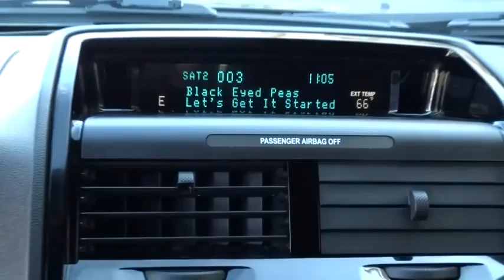2012 Ford Escape Las Vegas, Henderson, North Las Vegas, San Bernardino County, NV 350126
2012 Ford Escape

Centennial Toyota
6551 Centennial Center Blvd